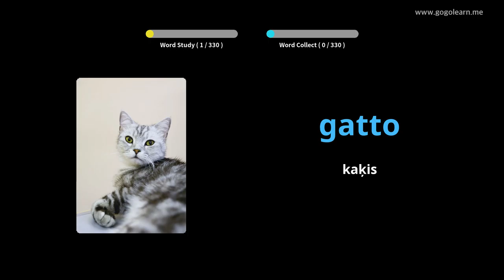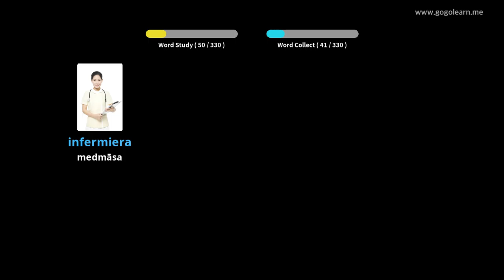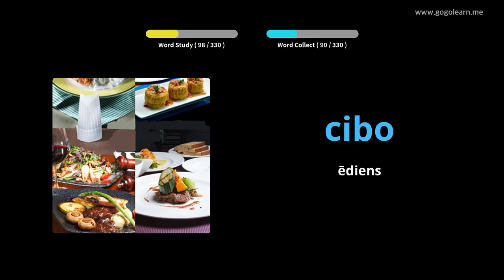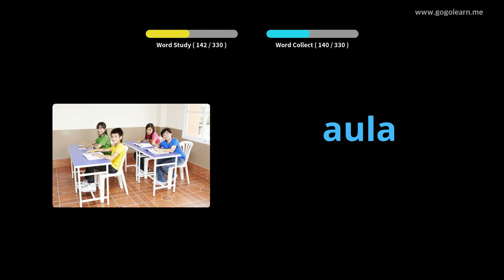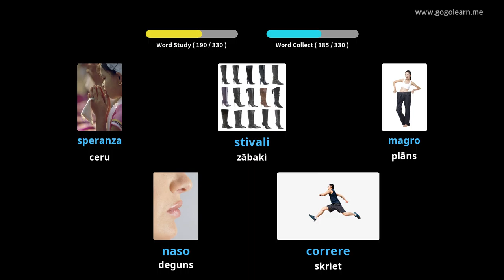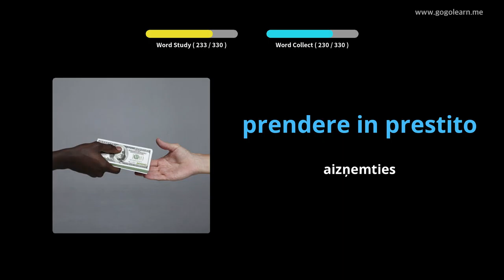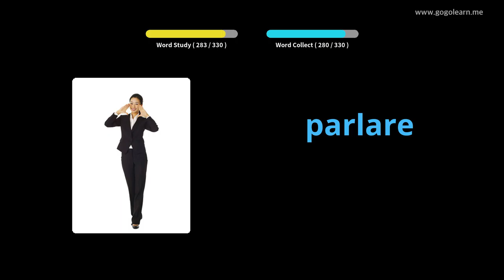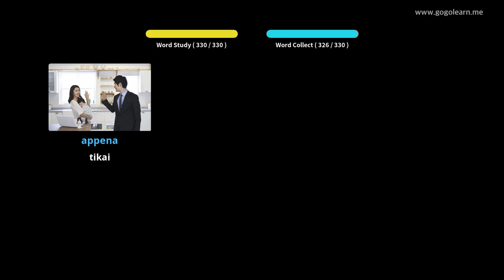Itāļu vārdnīcas klausīšanās braukšanas laikā | Golearn